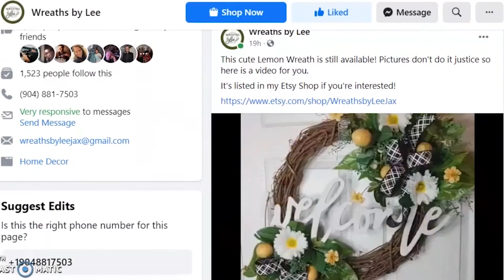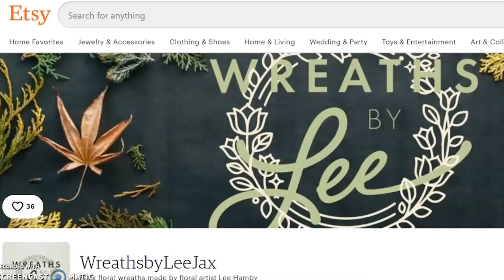Kayla Chouinard-Anchor/Journalist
UNF's School of Communication student work produced and compiled together for award entry.  All work is student produced throughout the semester as part of the communication program, classes, and internship program.